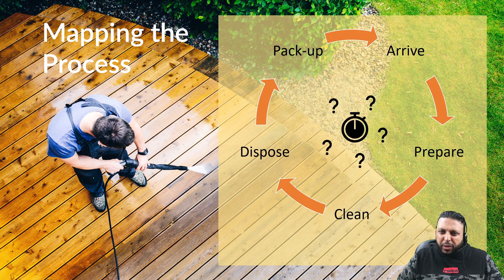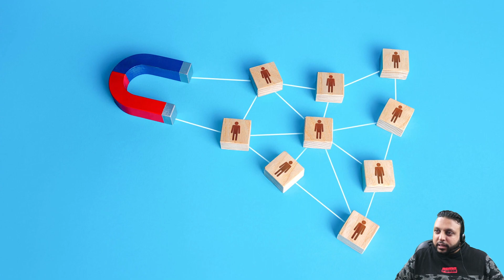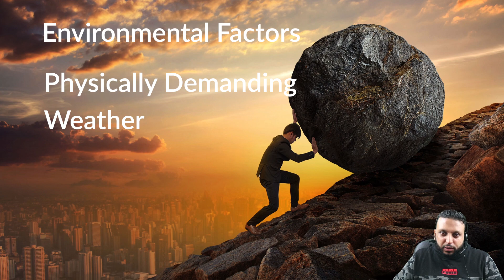Don't start a business in 2023 till you understand this!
Starting a business is a major undertaking that requires careful planning and preparation. One crucial step in this process is understanding the operational process, which includes all of the steps involved in bringing your product or service to market. By mapping out the operational process, you can identify potential bottlenecks or inefficiencies, understand the costs associated with each step, and assess the value proposition of your business. The value proposition is the unique benefit or advantage that your business offers to customers, and it's what sets you apart from the competition.

In this video, we use the example of starting a cleaning business using a water blaster to illustrate the importance of understanding the operational process and the potential challenges and considerations you'll need to keep in mind. Some of the steps involved in the operational process for this type of business include arriving at the job site and setting up the equipment, preparing the area for cleaning, cleaning the bins using the water blaster, disposing of waste in an appropriate manner, and packing up and transporting the equipment to the next job site. By understanding these steps and the costs and time involved in each one, you can better position your business for success and make informed decisions about pricing, marketing, and other key aspects of your business.

However, it's not just about the operational process. There are also a number of other challenges and considerations to keep in mind when starting a cleaning business using a water blaster. For example, the equipment and transportation required for this type of business can be a significant cost, and the physical demands of using a water blaster may limit the number of bins that can be cleaned in a day. The number of potential customers may also be limited by the location and demand for this type of service, as well as the time required for travel between jobs. Additionally, if it's relatively easy to start this type of business, there may be a high level of competition, which could lead to price wars and a lower return on investment. Properly disposing of waste and avoiding dirtying driveways or grass may require additional time and effort, and there may be local restrictions on waterblasting waste in stormwater discharge points. Finally, wet and windy conditions could make this type of work difficult and increase the risk of illness.

So, if you're thinking about starting a cleaning business using a water blaster, or any other business for that matter, be sure to do your research and understand all of the potential challenges and costs. And don't forget the importance of the value proposition – what unique benefit or advantage does your business offer to customers? By understanding the operational process and the value proposition of your business, you'll be better positioned to make informed decisions and increase your chances of success.